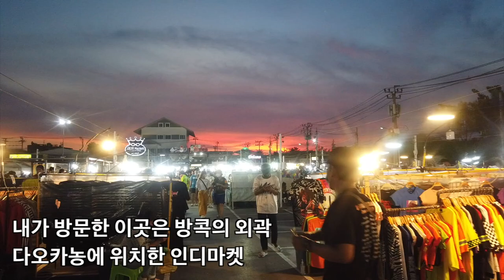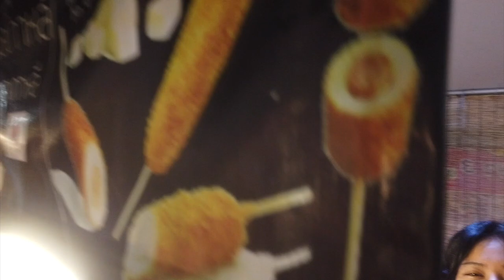걸어서 방콕속으로, 선머슴아 같던 태국 노점상녀가 나를 유혹하고자 베이글녀로 변신!